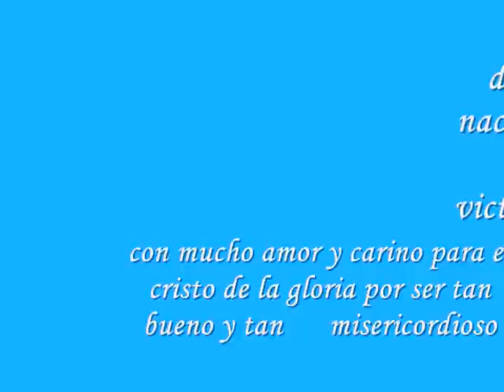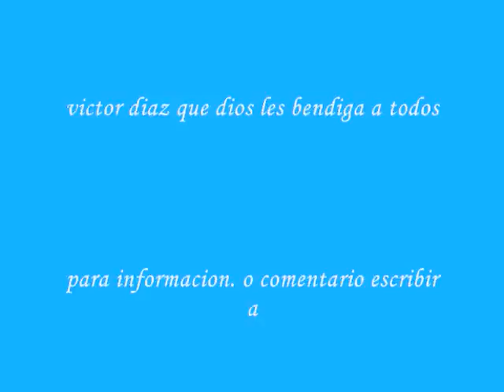tu presencia llena el templo de mi ser victor diaz avila